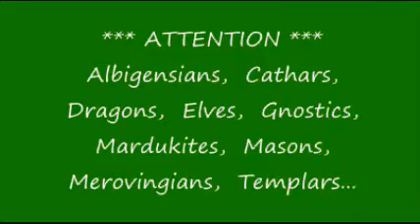Elven Histories: MEROVINGIAN MYTHOS by TRACY R TWYMAN - Rennes-le-Chateau Anunaki Resource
The Merovingian Mythos: Mystery of Rennes-le-Chateau by Tracy R Twyman (c)2004

Aaron (biblical high priest) Abel Abraham (biblical patriarch) Abraxas Adonai (biblical "Lord God")Annunaki ANU ("heavenly father," Sumerian) AR Ararat (mountain) Ark (aquatic vessel) Ark of the Covenant Arka Arthur, King Aryan Asmodeus Atargatis Atlantis Atlas (Greek) Azazel Baal Babylonian Baigent, Michael (author) Baldwin (king) Baphomet Pope Clovis I, King (Emperor Constantine) Cocteau, Jean (Nautonnier) Columbus, Christopher Critias (Plato) Cross of Lorraine Crowley, Aleister crucifix crucifixion Crusades Cutting of the Elm Eden EA Eddas Eden Edward IV, King Egyptian EL Elder Gods Elixir of Life Elohim Elves (race) Emerald Tablet (Hermetic) ENKI ("lord of the earth," or E.A. "Lord of the Deep") ENLIL ("lord of the air," Sumerian) Enoch (biblical prophet) Eridu (original Sumerian city) Essene (Gnostic sect) Eye of Horis Fibonacci sequence Holy Blood, Holy Grail (1982) Holy Grail Holy Guardian Angel (H.G.A.) IA Innocent III, Pope Judaism Knights Templar Koran Krishna (messianic figure) Kronos Ladder of Light Lamech (Noah's father) Languedoc (France) lapsit exillis ("stone from heaven") LaVey, Anton (satanic author) Le Serpente Rouge Legends of the Jews (1998) Leigh, Richard (author) Levi, Eliphas (occult writer) Leviticus Lincoln reemasonry Melchizedek (biblical priest-king) Merlin (Welsh Druid) Meroveus (originating Merovingian king) Merovingians Mesopotamia ("Land between two rivers") Messenger (motion picture) Methuselah Sacred Book of Abraham the Jew (Book of Abramelin) Samadhi Samael sang real ("blood royale") sangreal ("holy grail") Saracens Satan Satanism Saturn Saturnalia Solomon's Temple Teniers, David (artist) Third Reich Thirty Years War Thoth (Hermes) Titans (Greek) Torah Tower of Babel Tree of Knowledge Tristan (holy knight) Tubal-Cain Typhon (Greek) UR Uranus Uruk Vaincre (periodical) Vatican Vatican Bank Venus Viracocha (sea deity) Virgin Mary Visigoths Void Watchers (anakim or "angels")